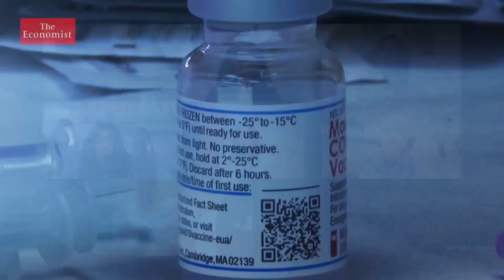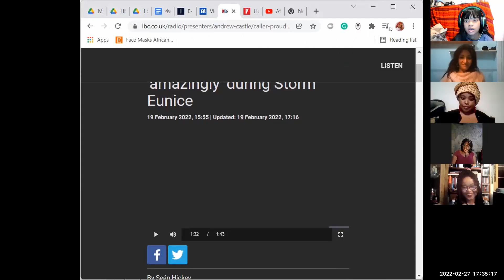Kenyan pilot Ruth Karauri lands a plane during Storm Eunice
Welcome Back to 4Wings Sunday Sentiments hope you are all ready for the topic this week which is: